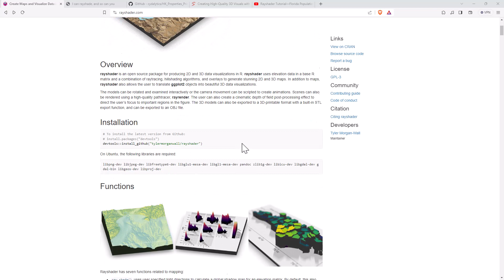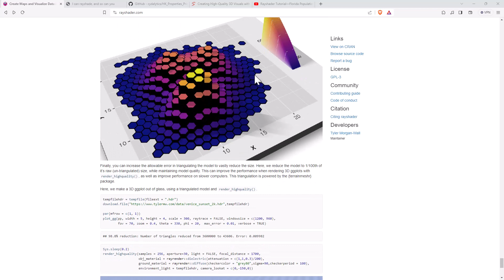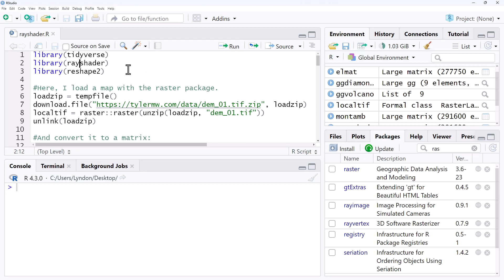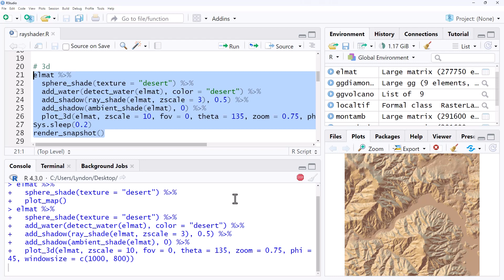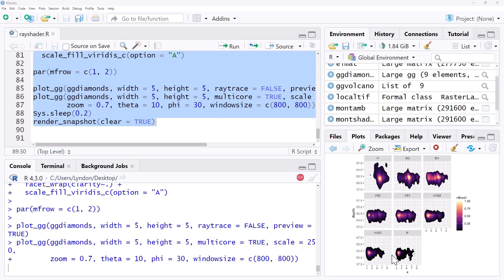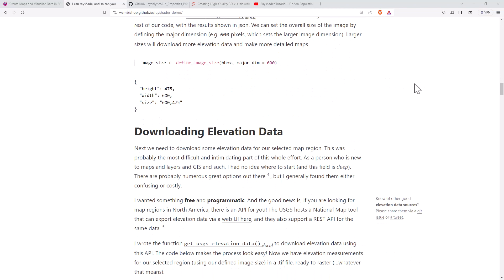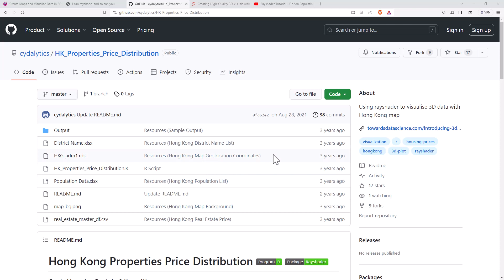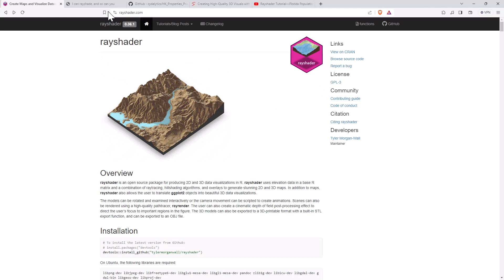3D Maps and Data Visualization in R with rayshader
Rayshader is an open source package that uses elevation data in a base R matrix and a combination of raytracing, hillshading algorithms, and overlays to generate stunning 2D and 3D maps. In addition to maps, rayshader also allows the user to translate ggplot2 objects into beautiful 3D data visualizations.

In this video I explore how the rayshader package in R can be used to produce 2D and 3D data visualizations. I test some of the rayshader sample code and also showcase three great sites that provide real world examples and tutorials using rayshader to produce their maps and visualizations.

[0:00] Introduction
[0:34] rayshader.com site
[2:57] Testing rayshader code
[7:08] San Francisco mapping
[8:16] Hong Kong property prices
[8:47] Grand Canyon (with YouTube tutorial)

Want more R graphics? Get the ggplot: Elegant Graphics for Data Analysis book by Hadley Wickham on Kindle